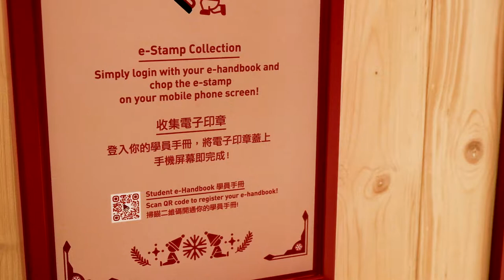ifc mall XMAS 2018 - Santa Academy (Official Video)